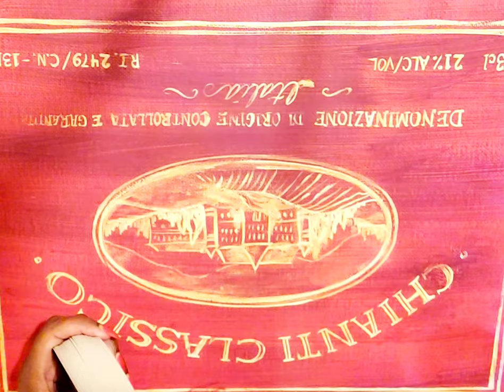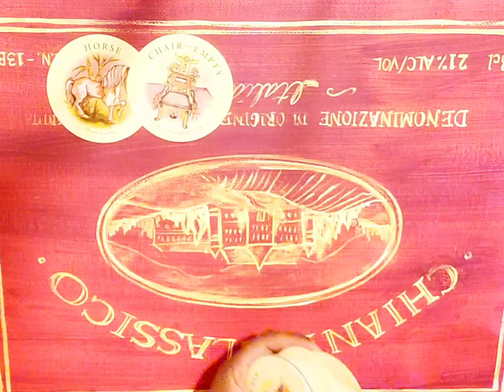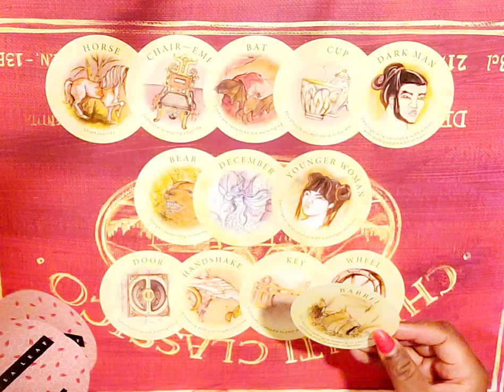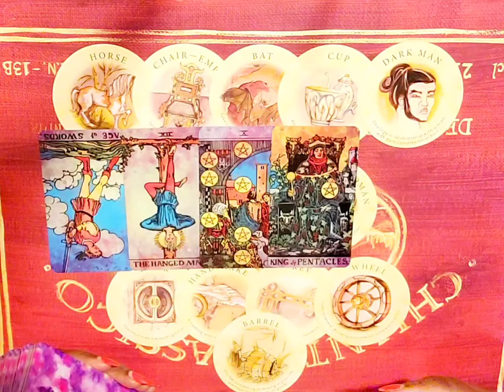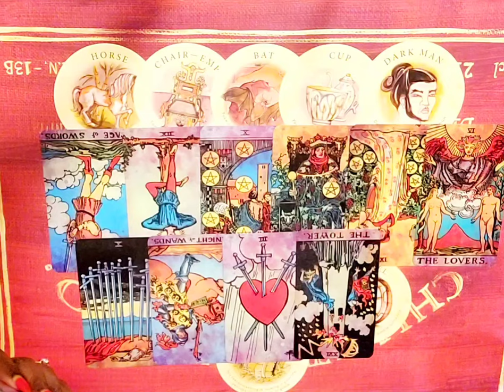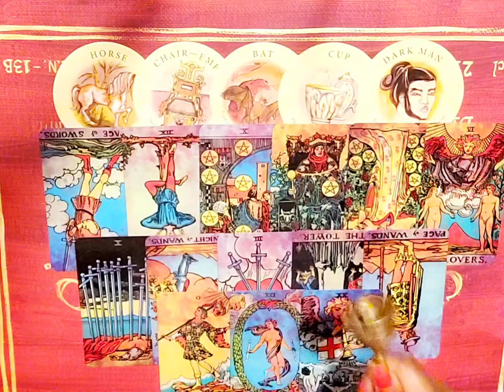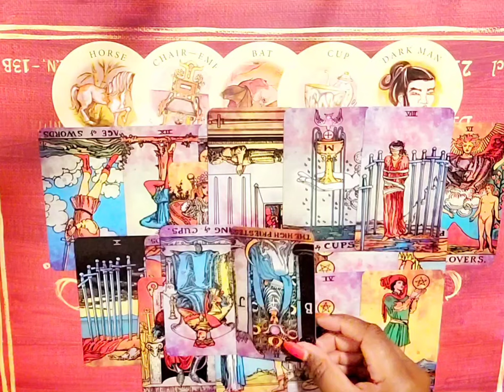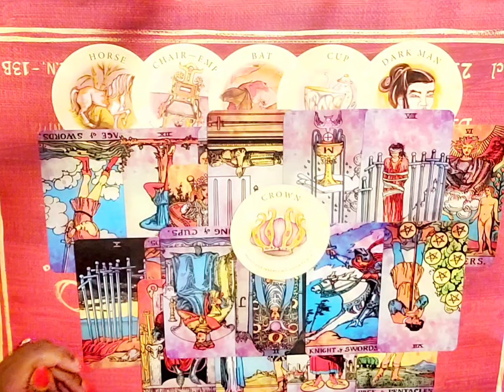🙄 DF She's an IMPOSTER | Cut that KARMIC FEMININE Loose ... She's an ENERGY VAMPIRE 🧛🏿‍♀️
⚫️ Join DF Tarot Tea Study Group, "The Grove", for just $6.99 a Month ⚫️ ​